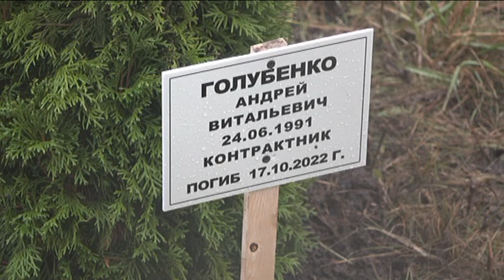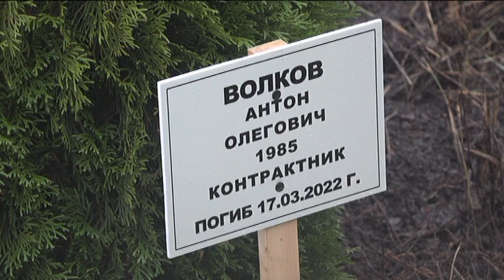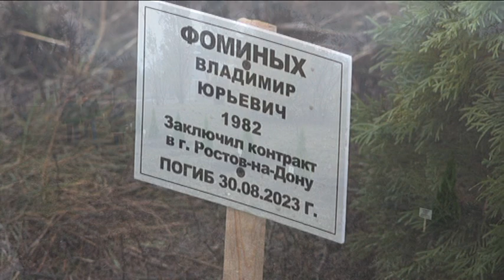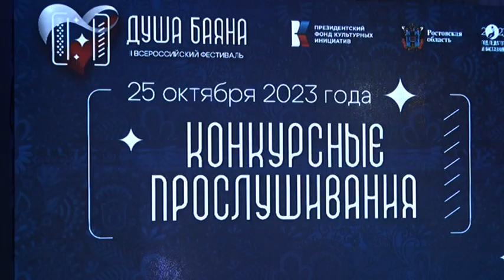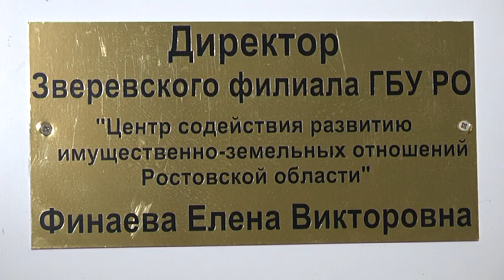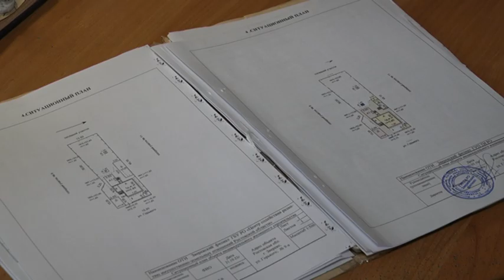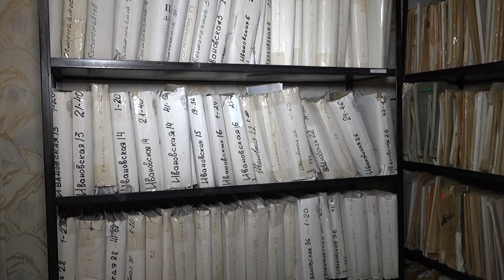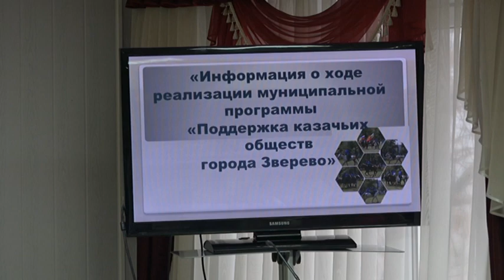НЕДЕЛЯ 30 ОКТЯБРЯ 2023